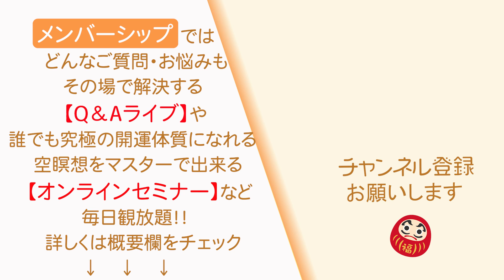あなたの疑問バッチリ答えます！死んだらどうなるの？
更なる開運を目指したい方へ！

毎日アーカイブでセミナー映像見放題！

『あなたの疑問バッチリ答えます！
死んだらどうなるの？』

スピリチュアルや宗教の
死後の世界感は

安心よりも恐れを感じさせるものが
多いように思います。

今日は空の見地から
死後の世界観を話してみました。

是非是非
楽しみながらご覧頂いて

益々豊かさと
喜びに満ちた人生を創造して下さい👍✨
開運体質養成コーチの大島英明（おおしまひであき）です。
このチャンネルでは、あなたの人生にいいことばかり起こるようになる
【究極の開運法】をお届けしていきます。

長年開運法を研究してきた中で、即効性のあるもの
強力な効果があるものだけをご紹介して
いきますので、どうぞお楽しみに！

セミナーでは、本質的な話ばかりをしていますが、
この世的にも幸せで満たされていないと
本質的な事を追求する余裕が生まれないので、
まずはこのチャンネルを観て幸せになって下さいね＾＾

動画でお伝えしていることを実践して
いいことがあった人は、コメント欄でぜひ教えてくださいね～

✨大島英明プロフィール✨

『大島に起こった臨死体験は、
非二元論で言う空そのものでした。
その時『私』が消滅しました。

YouTubeを通して
皆さんに伝達しているのは言葉ではなくその境地です。』

『わたしは何？』
物心ついた頃からこの問いに導かれ、瞑想と思索を重ねこれまで50年近くにわたり
ヨガ、気功、仙術、瞑想、山蔭神道、ヴィパッサナー、クリア・ヨガ、ホ・オポノポノ、白川伯家神道など東西多くの修行体系の真髄を探究。

クンダリーニ覚醒、宇宙意識、幽体離脱、次元ワープ、明晰夢、前世の記憶など、様々な神秘体験を重ねる。
29歳の時に起こった『空の体験』を通して、宇宙の創造、維持、帰趨の瞬間に立ち会い、神の視点を獲得した事により自分の人生が永遠に変わってしまったことを実感。お喜楽な人生が始まる。

その後ふとした事から、自ら体験した境地が周囲の人々に伝播して行く事を発見。
さらに古来の瞑想法を最新テクノロジーを取り入れて、現代人が実践しやすいように再構成し、
本来厳しい修行を長年続けないと達成出来ないと
信じられていた、
『空の境地』や『クンダリーニの覚醒』を
簡単に短期間で実現出来る
『空体現メソッド』を開発。

現在、セミナー、講演などを通して
お喜楽人生を伝染中。

また、事業家としても
2003年より生涯納税日本一の斎藤一人さんのもとで、販売店として経営を学びグループ全国1位の売り上げを達成。
精神的な豊かさと経済的な豊かさの両輪を確立している。

言霊の秘宝を駆使して
僅か1年半で1億円を超える臨時収入を得た事から
言霊長者の異名を持つ。